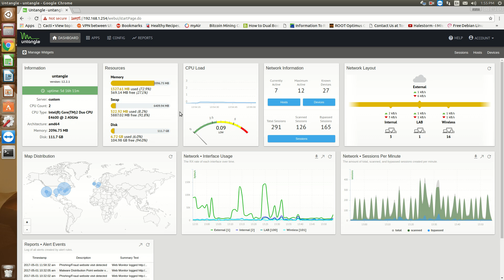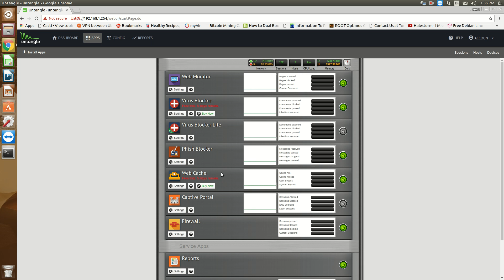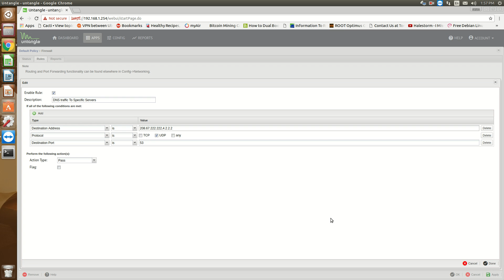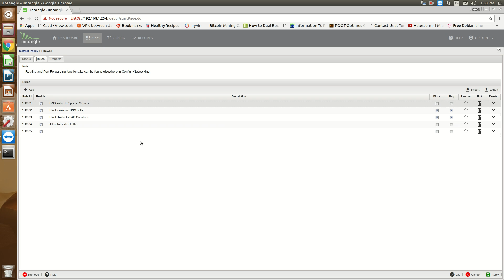Blocking Rogue DNS traffic at the Firewall level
Hello everyone,

In this video I show you how to block rouge DNS  traffic on your network using untangle the theory works on any firewall product